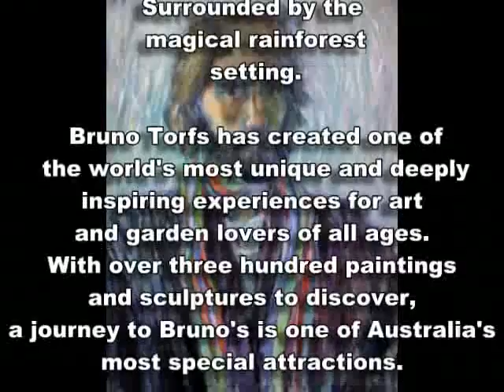Welcome to Bruno's Art - Take a Tour!